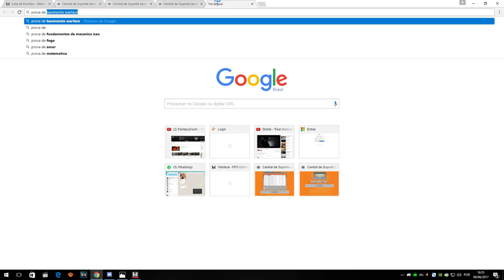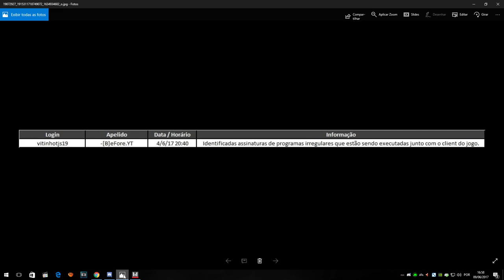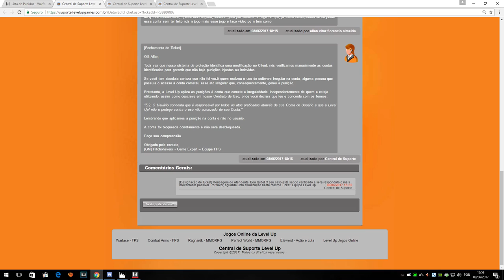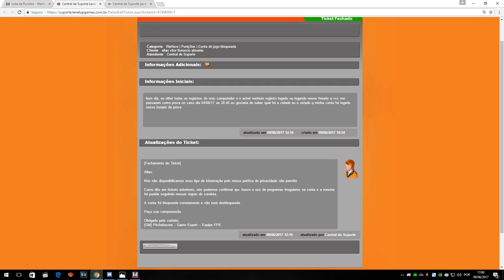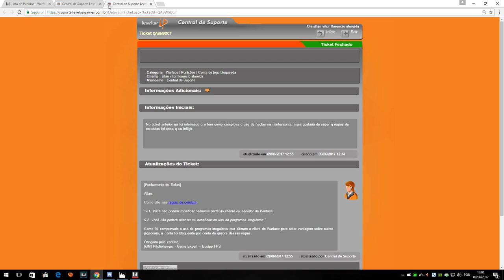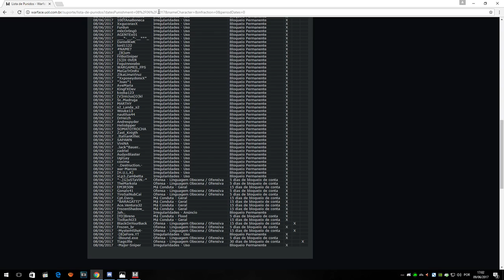[Warface] MEMBRO BANIDO !